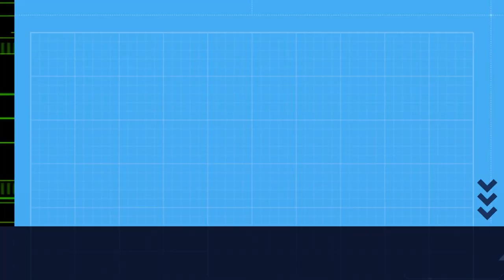Un BOSQUE de CONTO, o fogar de David.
Un bosque digno de David o gnomo.

Imaxe: APBVigo
(cc) BY-NC-ND APBVigo